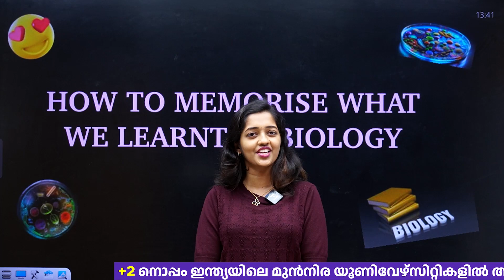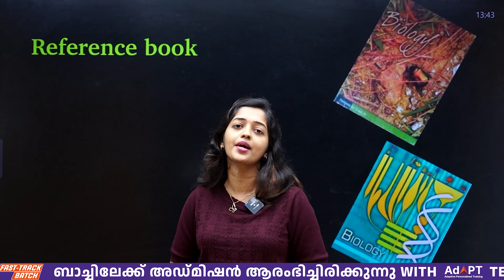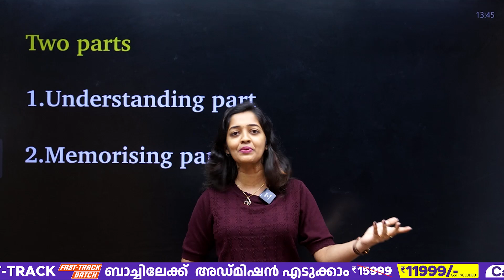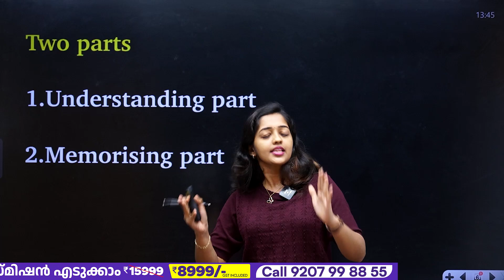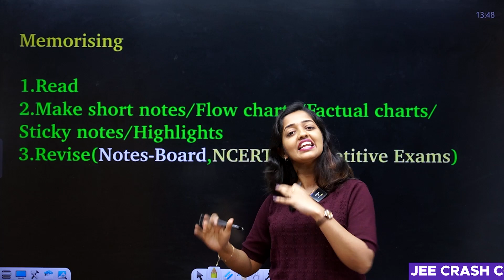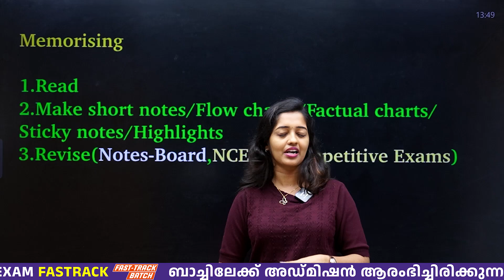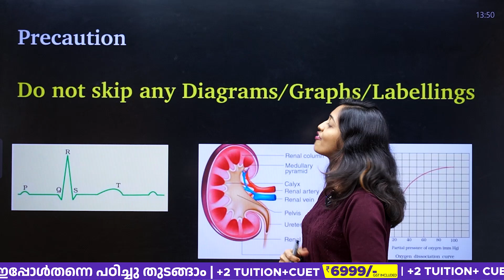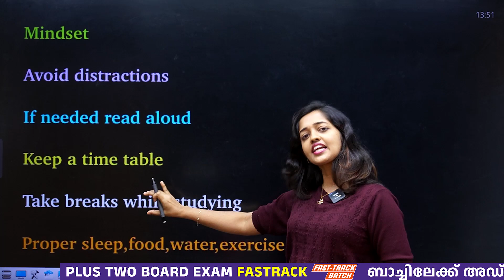Plus Two Biology | പഠിച്ചത് മറന്നു പോകുന്നു 😓 | Eduport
Get top Plus Two Science coaching with Eduport’s Crash Batch & Repeater Batch. Learn Physics, Chemistry, Mathematics, Biology & Computer Science with exam-oriented notes, chapter-wise video lectures, MCQs, and board exam strategies. Prepare for CBSE, State Board & entrance exams with our expert faculty.

Are you finding it hard to remember everything you’ve studied in Plus Two Biology? Don’t worry; you’re not alone! In this video, we share effective tips and techniques to help you retain information better and overcome forgetfulness. Perfect for students preparing for exams and looking for ways to improve memory and focus.